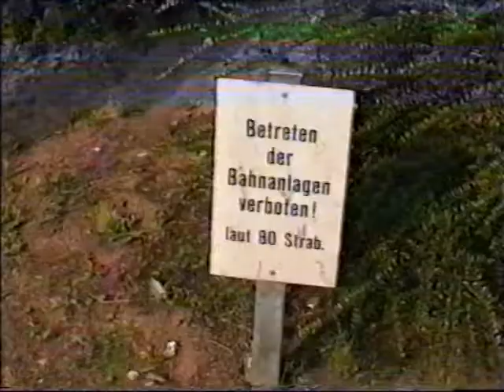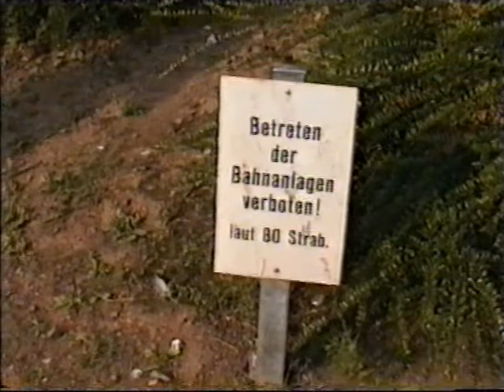Düsseldorg Hbf Bahnhofsvorplatz trams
Düwag trams van de Rheinbahn op het stationsplein in Düsseldorf, met historische 2-asser vanaf 2:15